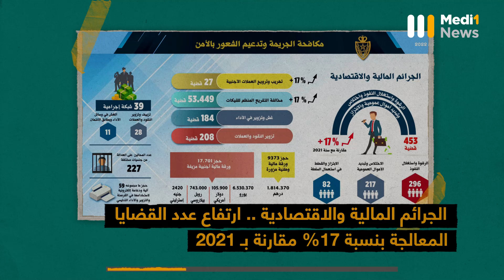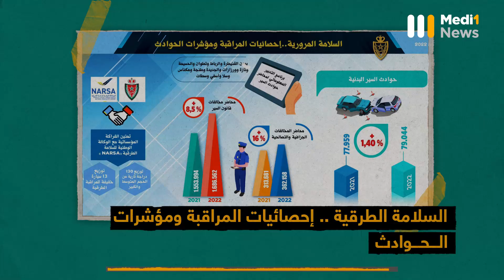حصيلة الأمن الوطني 2022 .. مؤشرات تلخص حجم المجهودات